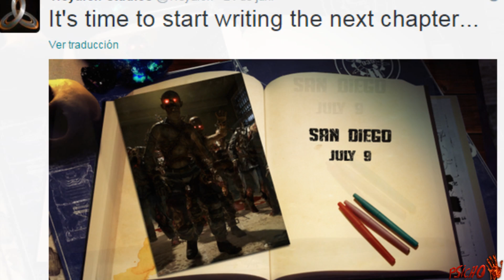Black Ops 3 Comic-Con: Pistas de la Historia de Cod Zombies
Link de lista de repros del significado de las armas  y la historia de cod zombies: